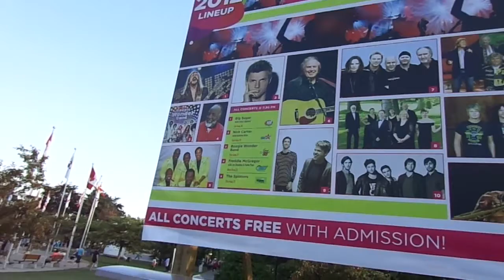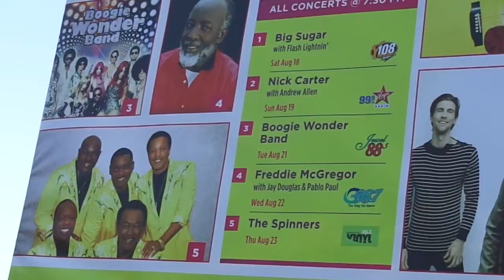The Spinners opens show @ CNE Toronto--Could It Be I'm Falling in Love--Live 2012-08-23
The Spinners start set at the 2012 CNE Bandshell in Toronto, one year after the originally scheduled performance was cancelled by thunderstorm.